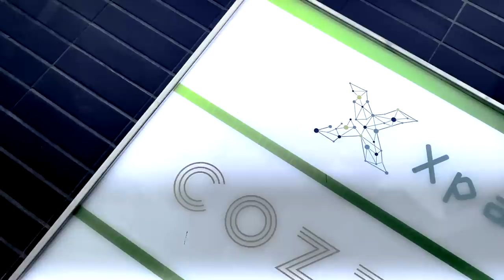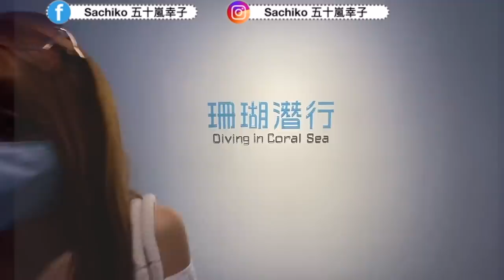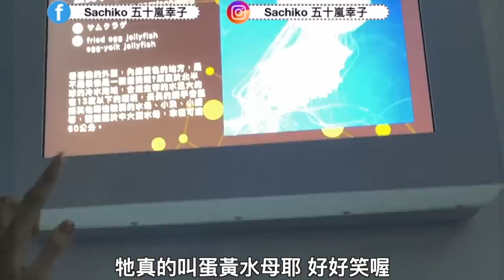台日情侶Xpark水族館約會一日遊！值得去玩嗎？當初來台灣的口譯就是撒醬負責的！🤓｜横浜八景島シーパラダイスの台湾水族館へデートで行ってみた！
桃園約會新地標～水族館加上附近的outlet等等可以逛上一整天！

ーーーーーーー
🇯🇵文化推薦🇹🇼🌍